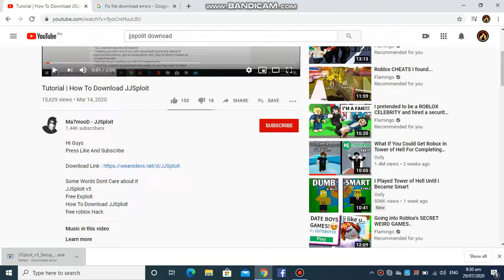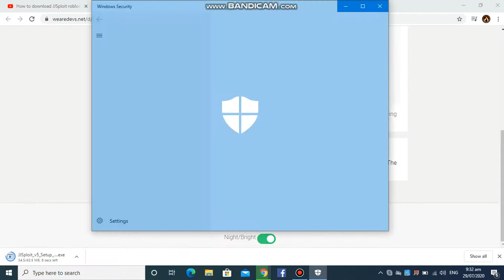Welp Cant download the hack and the hack is broken :/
I cant play with wealthy :(